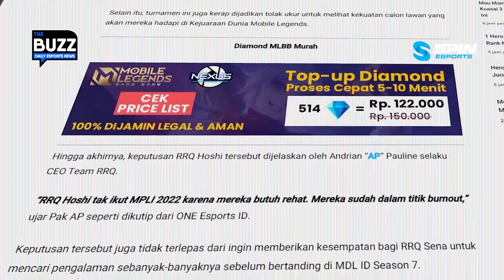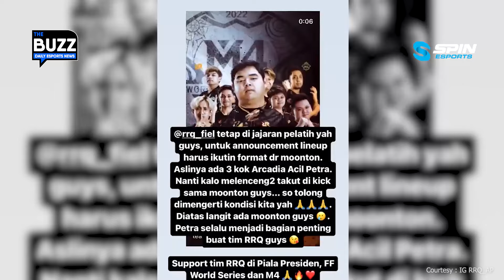ROSTER RESMI RRQ HOSHI DI M4, KOK ADA YANG KURANG? PIALA PRESIDEN LANGSUNG EL CLASICO KOK BISA?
ROSTER RESMI RRQ HOSHI DI M4, KOK ADA YANG KURANG? PLAYOFFS PIALA PRESIDEN LANGSUNG EL CLASICO KOK BISA?